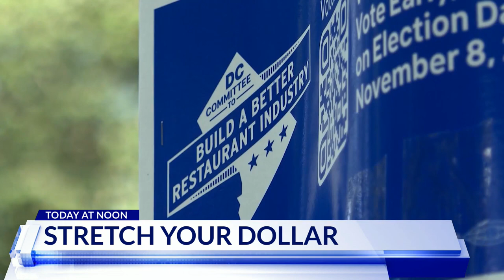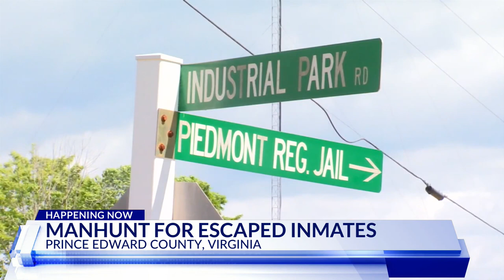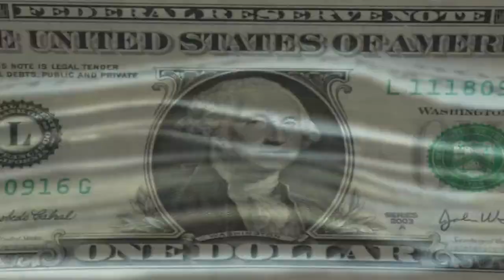Top Stories from DC News Now at Noon on May 2, 2023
A look at stories making headlines from DC News Now on May 2, 2023.